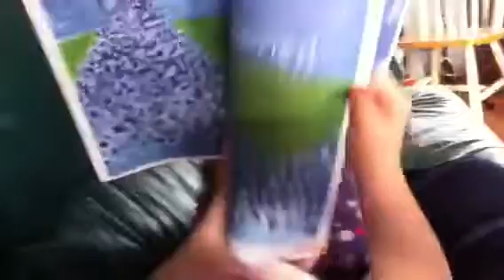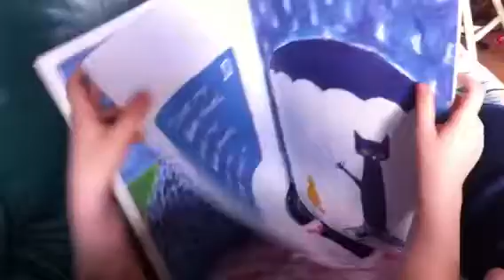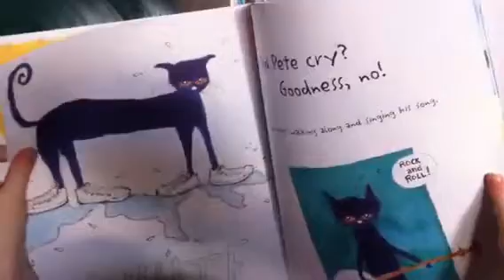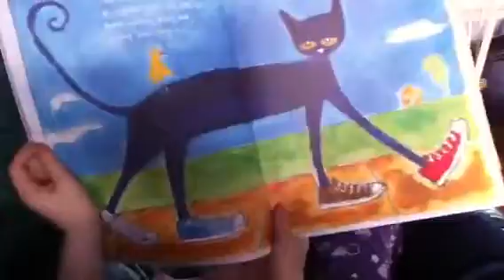Kallie Reading Pete the Cat